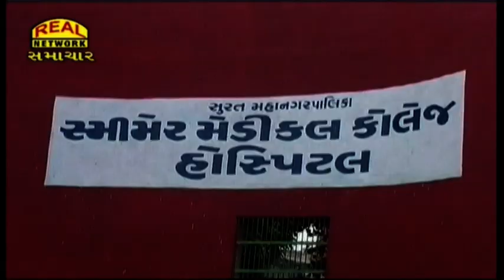સ્મીમેર મેડિકલ કોલેજની ઘટના : તબીબ વિદ્યાર્થી રંગેહાથ ઝડપાયા...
Smeer Medical College incident: Medical student caught red-handed...